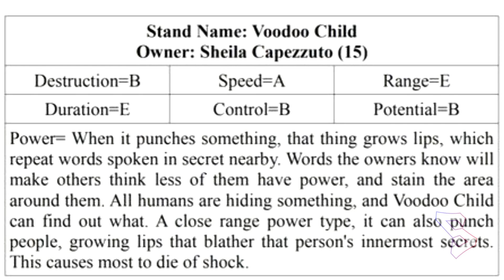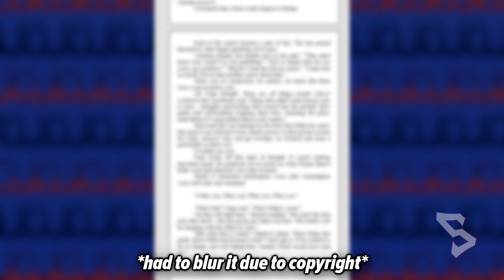"ERIERIERI" Sheila E's VOODOO CHILD Stand Cry (JoJo's Bizarre Adventure Stand Cries)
Stand Cries you probably didn't know about in JoJo's Bizarre Adventure PART 2!

In today's video we'll be looking into a novel only character in the JoJo series. Her name is Sheila E and her stand Voodoo Child. Considering this stand cry has never appeared in any of the JoJo manga or anime. It's still interesting to know there's a stand cry out there that we'll know what it'll sound like. Only if DP decides to adapt the novel...please.

The topic behind this is to showcase JoJo's Bizarre Adventure stand cries that may or may not be known about. I'll be making a few of these in the coming days.